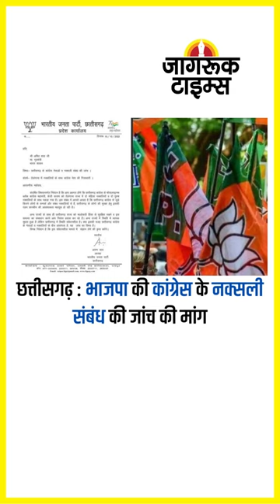JAGRUK TV : SUPER FAST NEWS 10.10.2022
रूस-यूक्रेन युद्ध : यूक्रेन पर रूस ने दागीं 75 मिसाइलें

जी7 नेताओं से राष्ट्रपति जेलेंस्की की आपात बैठक आज

मुंबई : जेल से अस्पताल शिफ्ट होंगे अनिल देशमुख

आनंद विहार-अप्सरा बॉर्डर के बीच 6 लेन फ्लाइओवर का शिलान्यास

कल मुंबई में बीसीसीआई की अहम बैठक, बड़े फैसले संभव

सैफई पहुंचा मुलायमसिंह यादव का पार्थिव शरीर, जुटी भीड़

मुलायमसिंह के अंतिम दर्शन करने पहुंचे योगी आदित्यनाथ

छत्तीसगढ़ : भाजपा की कांग्रेस के नक्सली संबंध की जांच की मांग

दिल्ली : पटाखों पर बैन को लेकर सुप्रीम कोर्ट की दो टूक, प्रतिबंध नहीं हटेंगे

चुनाव आयोग ने फ्रीज किया शिवसेना का चिन्ह, उद्धव पहुंचे हाईकोर्ट

कार्रवाई : यूपी एटीएस ने आठ संदिग्ध आतंकियों को दबोचा